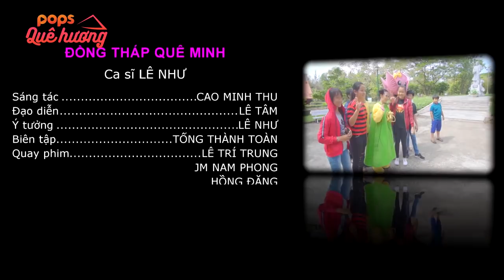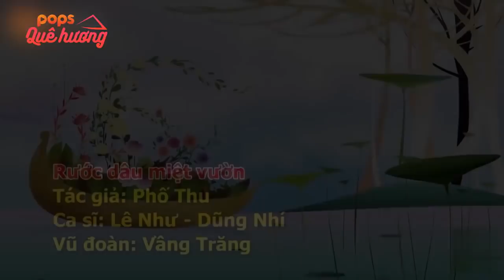Album Tình Ấm Quê Hương | Lê Như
01. Phương Xa Nhớ Mẹ | Lê Như
02. Tiền Giang Quê Tôi | Lê Như
03. Câu Hò Điệu Lý Còn Đây | Lê Như
04. Miền Tây Quê Tôi | Thanh Nguyễn ft Lê Như
05. Đồng Tháp Quê Mình | Lê Như
06. Chờ Anh Hát Lý Duyên Tình | Lê Như
07. Tết Miền Tây | Lê Như
08. Rước Dâu Miệt Vườn | Lê Như ft Dũng Nhí
09. Em Đi Trên Cỏ Non - Lê Như
10. Tình Ấm Chiều Quê | Lê Như ft Ngô Tấn Trường